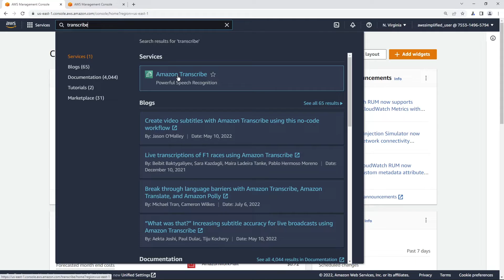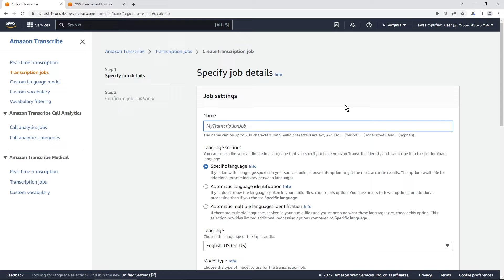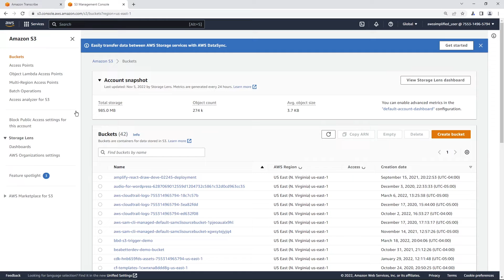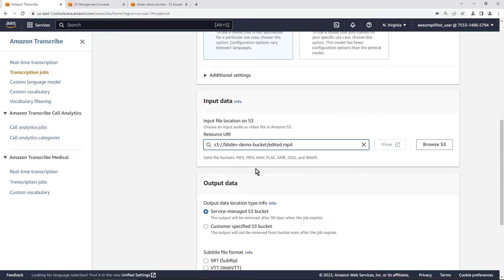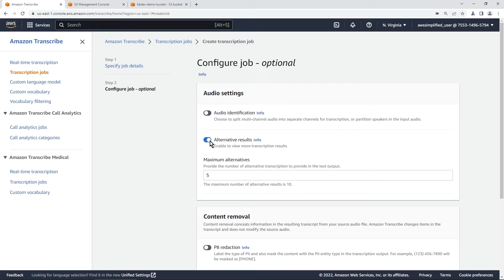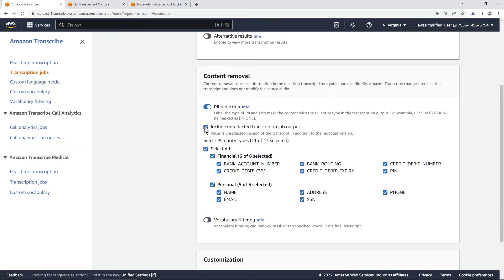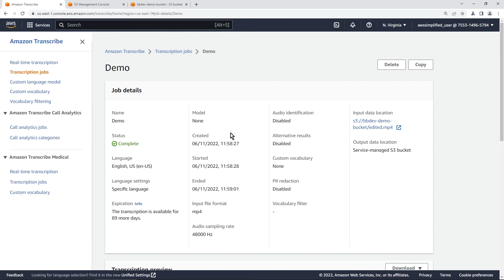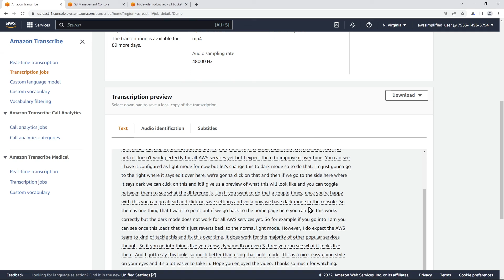Convert Speech to Text with Amazon Transcribe | Step by Step Tutorial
If you're trying to convert speech from an audio or video file into text using AWS, this is the video for you. In this video, I show you how to use Amazon Transcribe on a video file to convert the audio to a downloadable text transcript. I walk you through the steps of setting up a transcription job, uploading an input file to Amazon S3, and running the job. Finally, we look at our results in the AWS console.

Working Effectively with Legacy Code